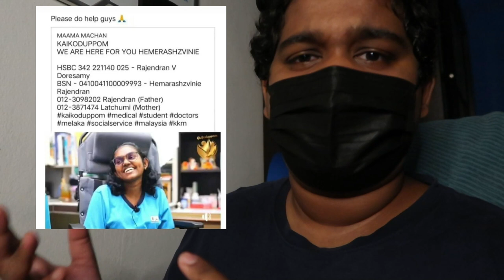LET'S HELP HEMA